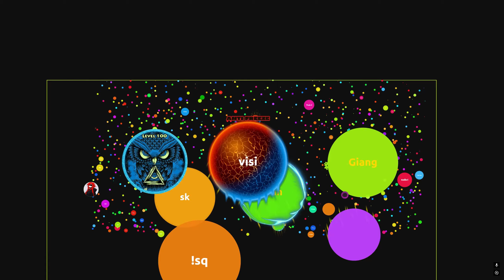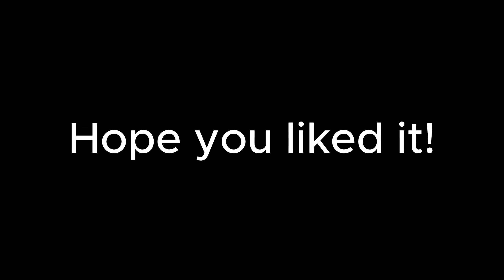AGMA [Powerup Meets Wannabe Skill but actual Bots]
Describe Agma with 1 word? Write in the comments.

Video made by... someone who is about to get red name!
VISI ;)

We choose random followers from the likes and sometimes from the comments!